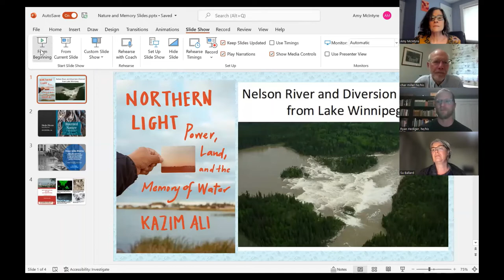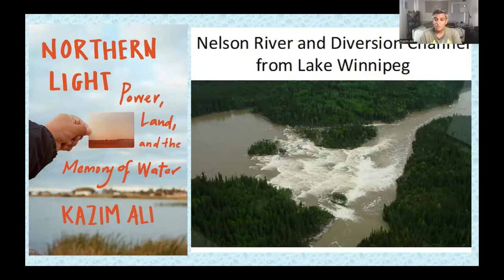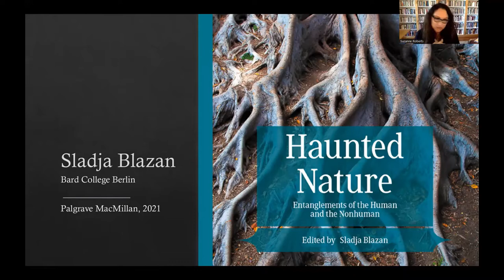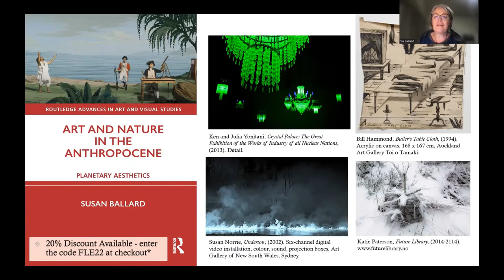Nature and Memory 2022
ASLE Spotlight 2022 Episode 4: Nature and Memory
Featuring:
Kazim Ali, Northern Light: Power, Land, and the Memory of Water
Sladja Blazan, Haunted Nature: Entanglements of the Human and the Nonhuman
Char Miller, West Side Rising: How San Antonio’s 1921 Flood Devastated a City and Sparked a Latino Environmental Justice Movement
Susan Ballard, Art and Nature in the Anthropocene: Planetary Aesthetics